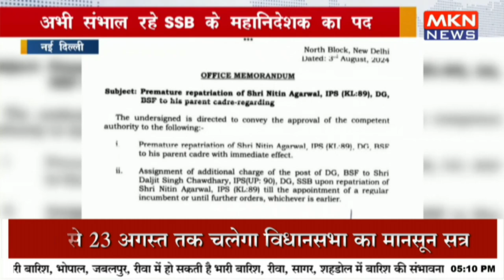IPS अधिकारी दलजीत सिंह चौधरी को BSF का अतिरिक्त प्रभार